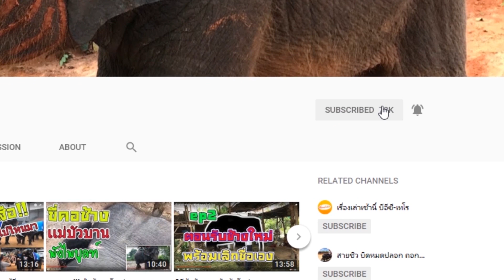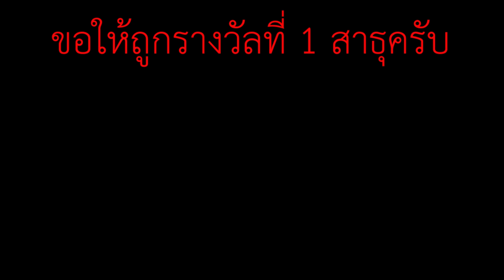super elephant"มาดูสุดยอดงานช้าง" -*